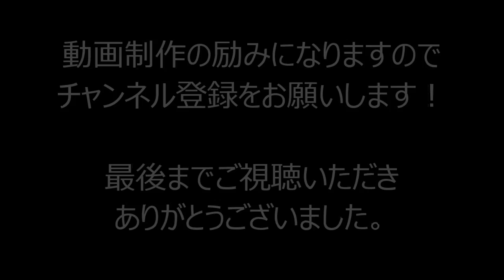【感動】全豪オープンテニス2016／体調不良のボールガールを救出したツォンガに拍手！ Tsonga comes to aid of injured ballgirl Australian Open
実際に起きた、凶悪事件、事故、衝撃映像、感動する話など、
日々の生活のアクセントになる話題や雑談のネタをお伝えします。

中には、グロテスクな物やショッキングな物もありますので、

毎日新しい情報をどんどんアップしていく予定ですので、
見逃さないためにも、ぜひ、番組動画の最後にある

また、何かご意見、ご感想があれば、お気軽にコメント下さい！！

皆さんにおススメしたい動画
（さまざまなジャンルの動画を紹介しています）

放送事故寸前！！元暴走族福岡連合総長ヤンキーのバッドボーイズ佐田正樹

‹おもちゃ・レビュー›